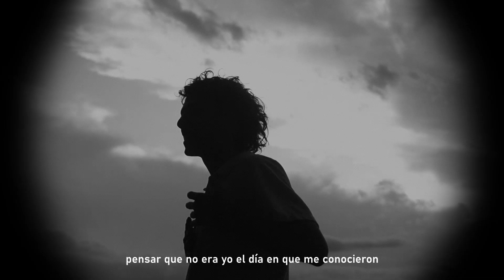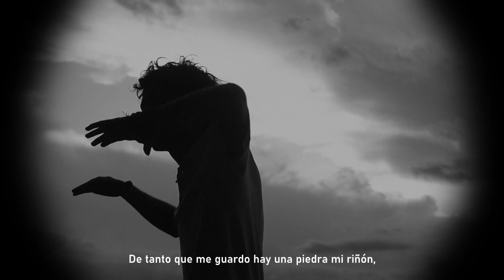Tengo - Panchi Ponce (Shot. Tomas Simari)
Oveja Negra Session 1.
Letra, mezcla y master: Panchi Ponce
Video: Tomas Simari
Beat: illbasura

Necesito un encefalocardiograma
tengo tres psicopatías, suelo odiar a quien me ama.
 Me persiguen 4 harpías, hay demonios en mi cama
curación sin herbicida, fructificación insana

 A veces hago cagadas que no puedo soportar
mi mente guarda más información que no puede almacenar.
 Se ve todo comprimido, es como un archivo rar
 (es como un archivo rar)

 Nunca me percato de todo lo que genero,
pensar que no era yo el día en que me conocieron,
las personas que quería ya hace años murieron.
Relajo mi conciencia, saben quienes fueron.

 Por eso veo cada día los atardeceres,
esto para mis amigos, no es posible sin ustedes.
Tengo una bicicleta y una wacha que me quiere,
es el momento exacto para mostrarles mis poderes.

 Me encantan sus caderas y también como se mueve,
su culo asfixia mis problemas hasta que se mueren,
su cuerpo es el veneno que hace que me acelere,
no sigan esperando que espere algo de ustedes.

 Siguen habiendo humanos que quieren irse a las manos,
sin saber que a su mujer le hacen la fiesta en mi barrio.
 De este mundo extinguiría ese pensamiento de simio,
legal la marihuana y que sea gratis la quimio.

 De tanto que me guardo hay una piedra mi riñón,
de tanto que me rio suelo quedarme sin aire.
 Sacate el corpiño y acompañame este baile
guarda silencio un rato y escuchame en mi canción.